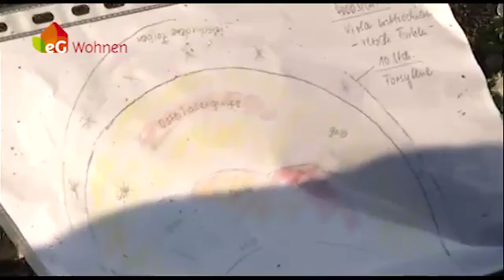Es blüht wieder - 31.03.2014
Die eG Wohnen und Grüne Gärten Cottbus lassen die Sonnenuhr wieder blühen. 4000 Stiefmütterchen wurden gepflanzt.